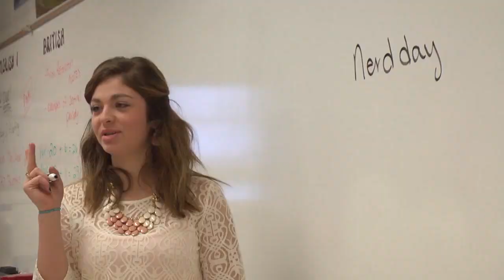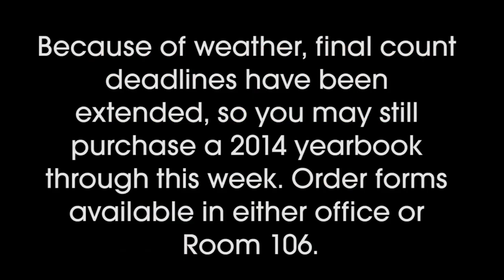Courtwarming 2014 Preview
Spirit Days
Courtwarming Court
Liberators vs. Willard